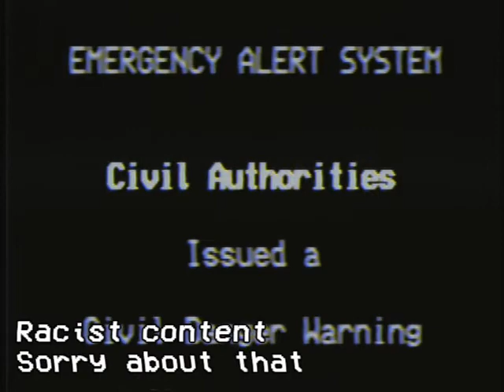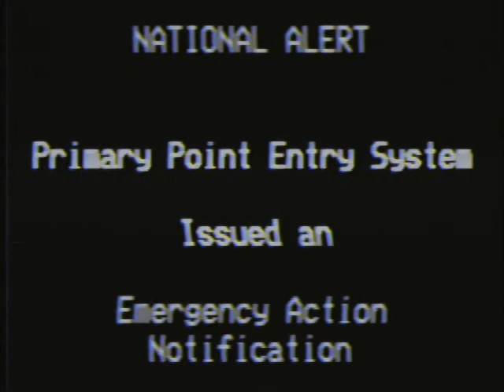(Creepypasta) Emergency Alert Service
Sound Effects from:
Freesound.org
Sounddogs.com (Retired Site)